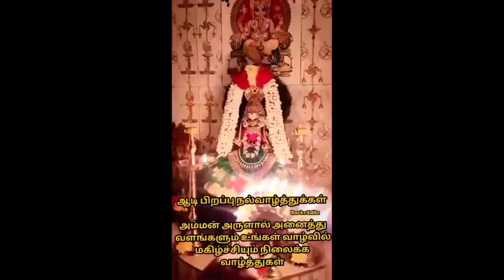Karagam! Karahattam! Tamil Function!